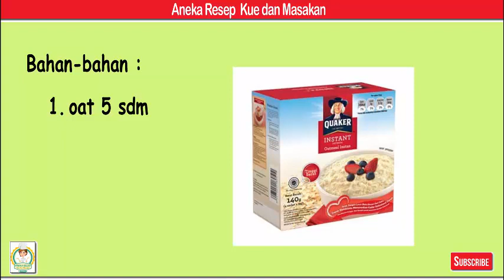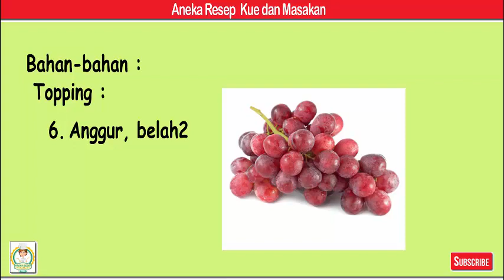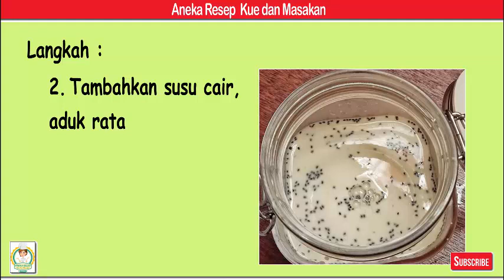Overnight Oats Banana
Overnight Oats Banana & Grapes

Bahan-bahan
1. oat 5 sdm
2. palm sugar 1 sdm
3. chiaseed 1 sdt
4. susu cair 250 ml

Topping:
5. Pisang, iris
6. Anggur, belah2
7. Cornflakes

Langkah
1. Dlm gelas,letakkan oat,palm sugar & chia seeds
2. Tambahkan susu cair,aduk rata
3. Diamkan dlm kulkas semalaman,keesokan harinya tuangkan dlm mangkok
4. Tambahkan topping sesuai selera(aku pake pisang,anggur & cornflakes)